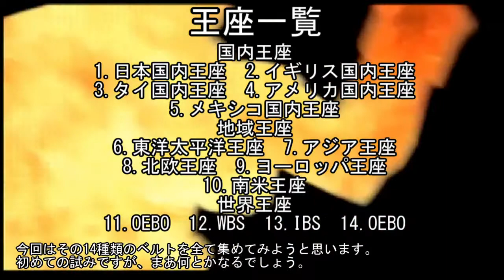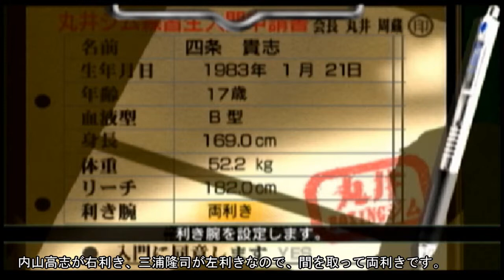【ボクサーズロード２】ベルトコレクタータカシ その1